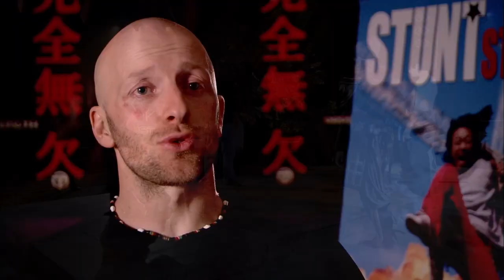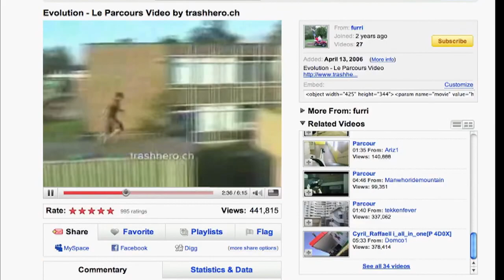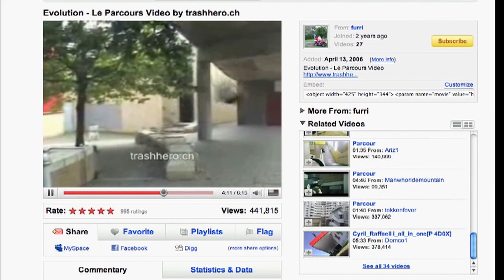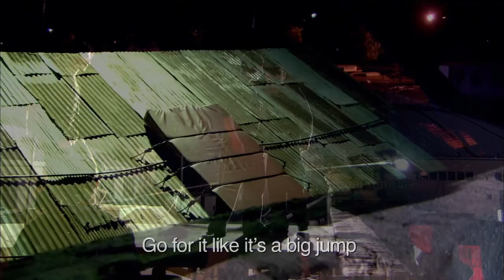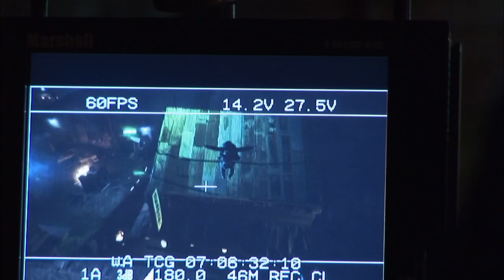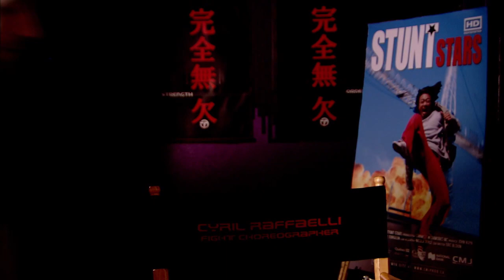Stunt Stars: TEKKEN 2009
This is a short video on the stuntmen and women of Tekken.
Even though Yoshi has been nothing but a good guy, he is a badguy of sorts in this film.